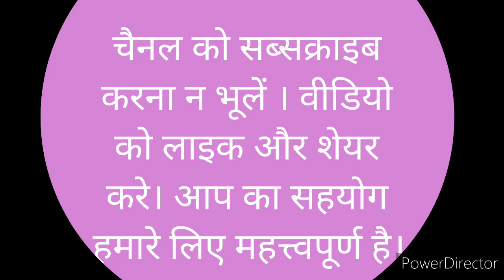CLASS 10th | HISTORY | Chp-1 and Chp-2 | MCQ | BOARD EXAM | CBSE | important mcq |इतिहास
Class 10th history most important mcq
Board exam mcq
Board 2021 most important mca
Cbse board exam 2021 most important mcq
History class 10th important question answer